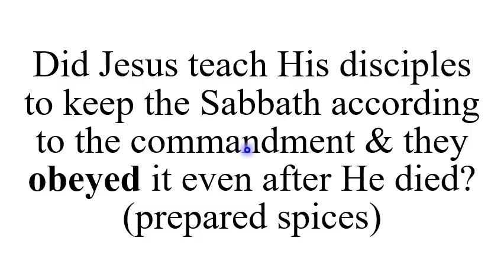H. And they returned w/Q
And they returned, and prepared spices and ointments; and rested the sabbath day according to the commandment.